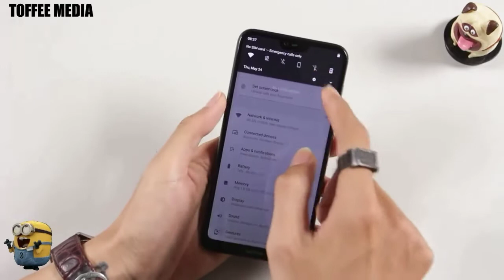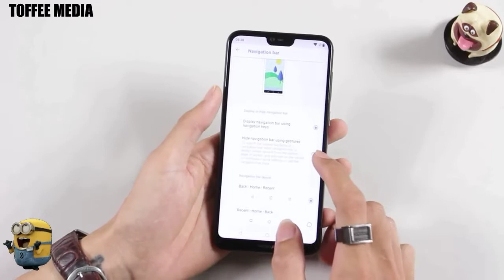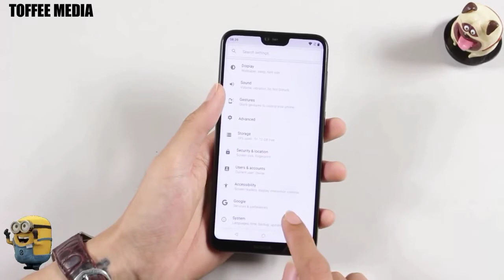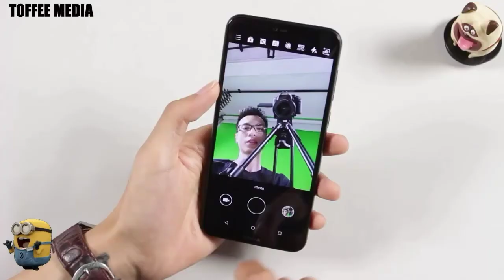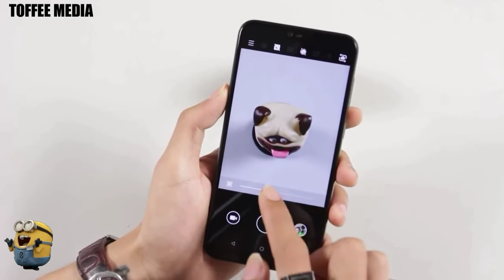Nokia X6 Overview, Specification and Camera : Redmi Note 5 Pro Killer ? | TOFFEE MEDIA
Nokia X6 Unboxing & Overview : Redmi Note 5 Pro Killer ?

Nokia X6 लॉन्च, दो रियर कैमरे वाले इस फोन में है आईफोन X जैसी स्क्रीन

चीनी मार्केट में Nokia X6 की कीमत 1,299 चीनी युआन से शुरू होती है
डुअल सिम (नैनो) नोकिया एक्स6 एंड्रॉयड 8.1 ओरियो पर चलता है
Nokia X6 डुअल रियर कैमरा सेटअप के साथ आता है